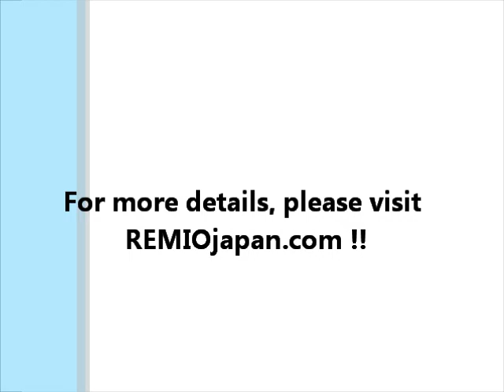002 Name Card Case(natural)-image movie- REMIOjapan